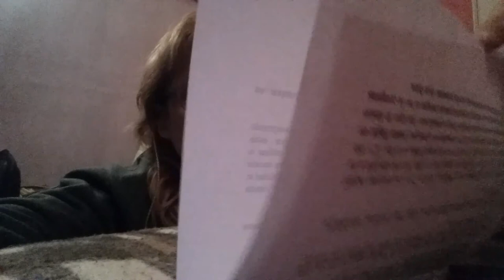-La vida es como comprar una impresora- ( Taller de monólogos )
-La vida es como comprar una impresora-
Práctica para un taller de monólogos de amateurs.
Autor desconocido.